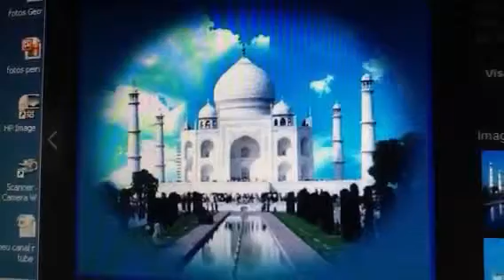Taj Mahal, Índia, equipe Luz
Local que expressa o amor eterno, expandindo para o cósmico universal, a serviço da Fraternidade Universal...